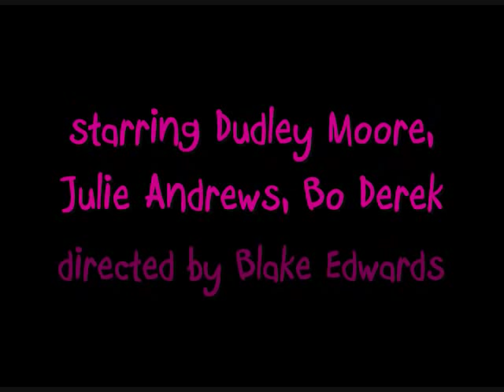RAY PIZZI "Get it On" Bassoon, Sax from the movie "10" music by Henry Mancini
From the movie "10" Dudley Moore, Bo Derek, music Henry Mancini, Ray Pizzi Bassoon, Sax solo.